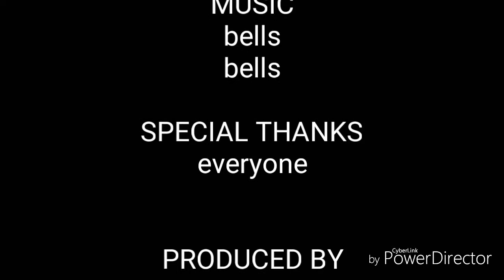Space Journeys EP.2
Hello space journey fan if you are watching this video you are in luck to see this very rare piece of art never released to the public never sent to any family members never even spoken enough by the Nerd production community yes you are among the lucky few who get to see this episode in its entirety. full of action suspense conclusions and in conclusion this could possibly be the worst episode ever please enjoy

                       Roger Lee Wooten III